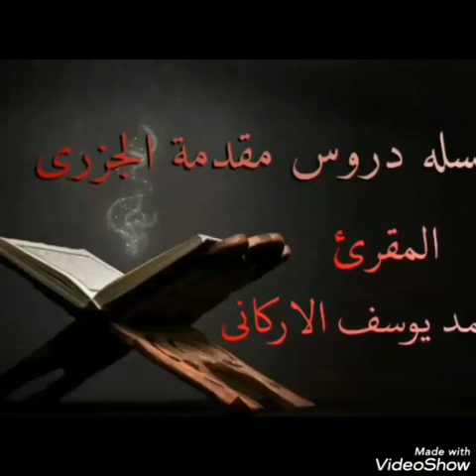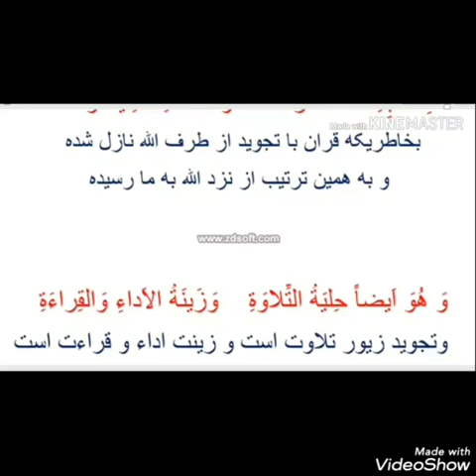مقدمه جزری درس32 اهمیت تجوید